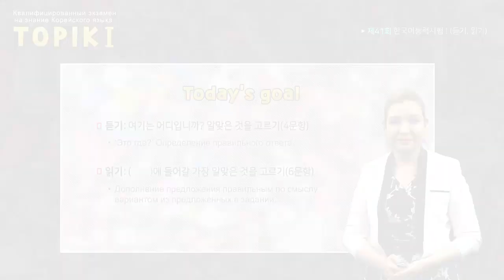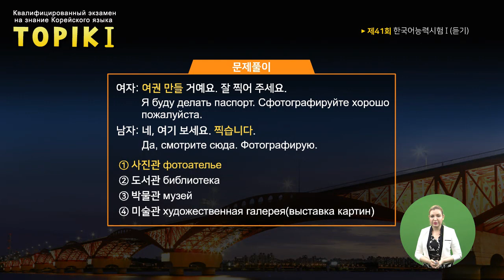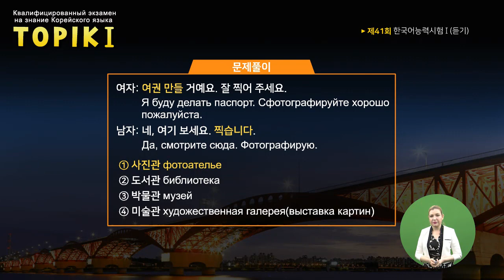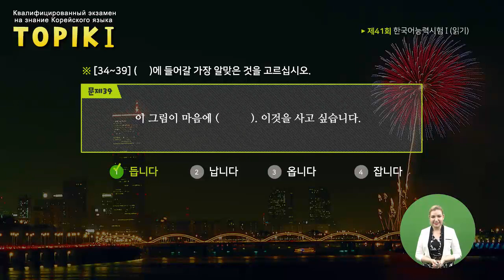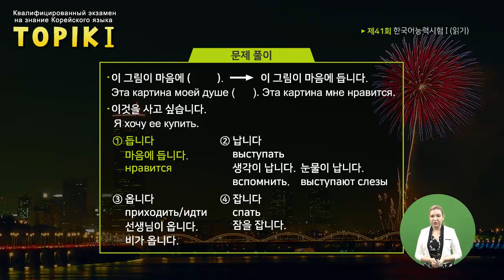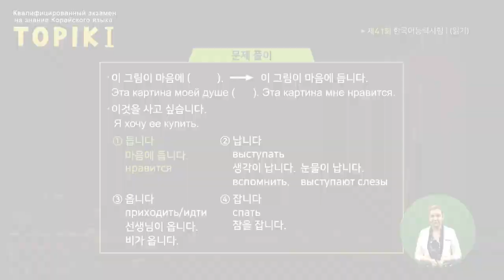TOPIK I Russian 16